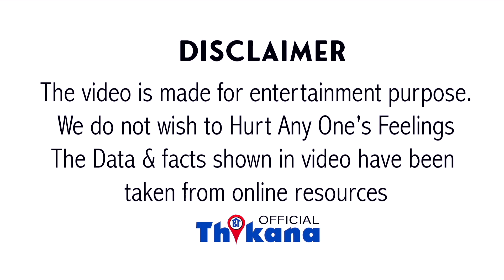Top News । Fashion Diva Kareena Kapoor का Dressing Sence भाड़ में Nighty पहन के निकली बाहर रोड़ पे ।